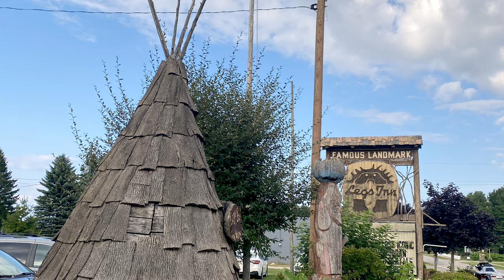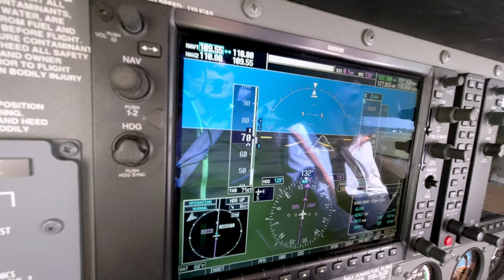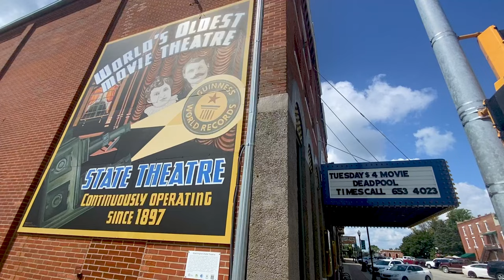Flight from Harbor Springs to Washington, IA. Ate at Legs Inn & Cafe Dodici Restaurants (leg 1 of 2)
Janis and I are on our way back from Petoskey, MI to celebrate our Nephew (Jared) and his new wife (Jill) recent marriage.

ROUTE:
KMGN - KAWG